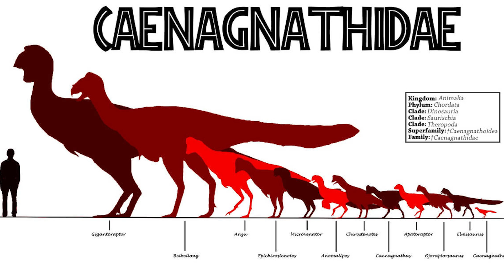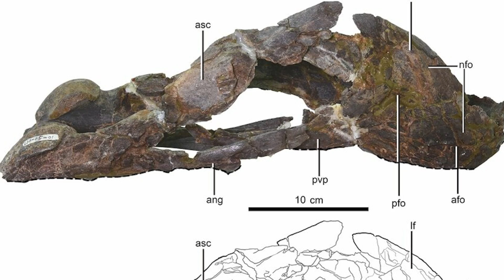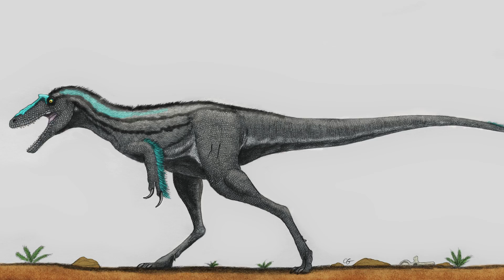Gigantoraptor: The Mysterious Giant Dinosaur of Ancient Mongolia | Documentary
Towering high above any of its relatives or namesakes, this caenagnathid dinosaur, unrelated to the likes of Velociraptor and Utahraptor, was a colossus of the Iren Dabasu Formation. Discovered in what is now the Gobi Desert of Inner Mongolia, this was one of the largest animals to occupy the sands and plains of Asia in the Late Cretaceous, around ninety six million years ago. A true oddity of the dinosaurian world, there is much to cover about its discovery, lifestyle, paleoenvironment and more - and we will be delving into all of these in today's video. This is a journey that will take us back through time to meet one of the strangest theropods ever to walk the Earth: Gigantoraptor, the 'giant thief' of ancient Inner Mongolia.

0:00 Intro
2:01 What Exactly Was Gigantoraptor?
5:04 How Was Gigantoraptor Discovered?
8:29 How Did Gigantoraptor Live?
12:30 Where Did Gigantoraptor Live?
15:03 The Caenagnathids
16:55 Outro